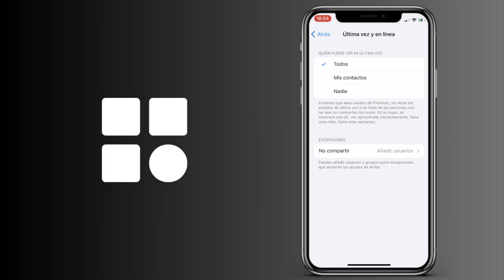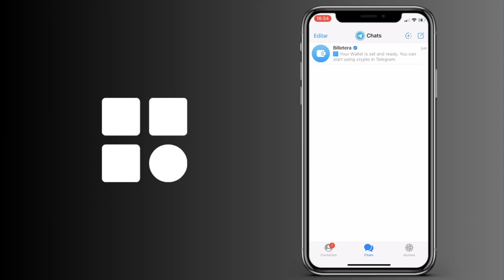Cómo ver la hora de última vez que se vio a Telegram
Cómo saber la hora de última vez que se vio a Telegram